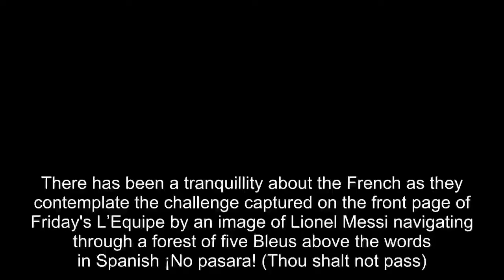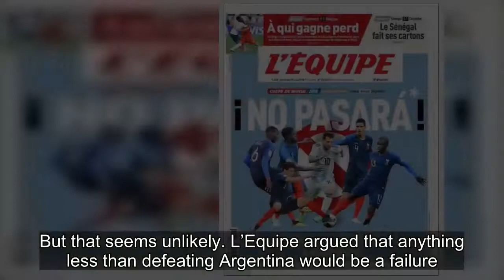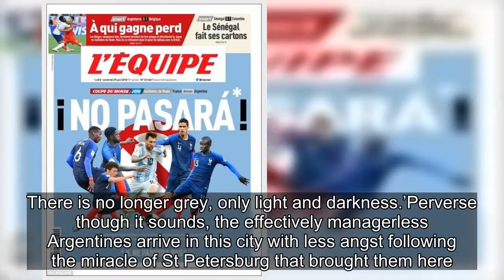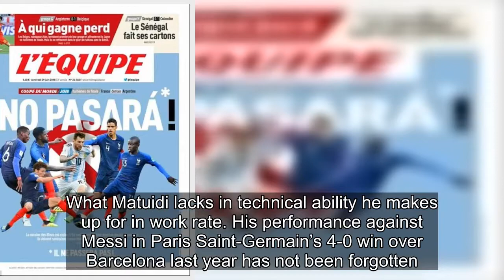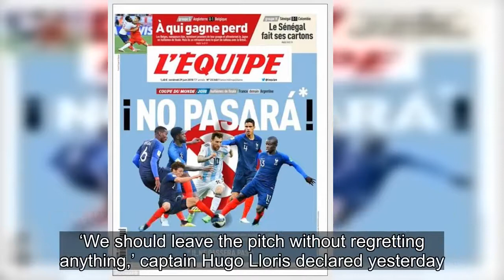Deschamps out to muzzle Messi... and also to silence his critics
There has been a tranquillity about the French as they contemplate the challenge captured on the front page of Friday's L’Equipe by an image of Lionel Messi navigating through a forest of five Bleus above the words in Spanish ¡No pasara! (Thou shalt not pass).Appearances can be deceptive, though. Th
[Title], Match Highlights, 2018 FIFA World Cup Russia, Russia 2018, World Cup, World Cup Highlights, Match City, Russia, Football, Didier,Deschamps,muzzle,Lionel,Messi,French,boss,wants,silence,critics